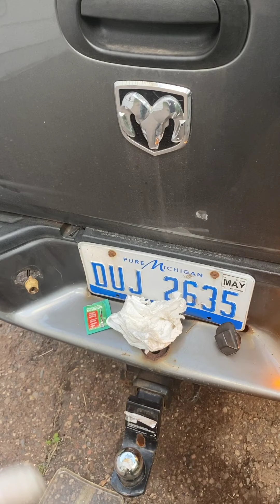Dakota could of burnt down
Tec has done come a fkin long way now adays, no need for them for shit stock bulbs. LEDs dont take no where near the amp to run either not like the original ones did but they can get hot, as u can see in the vidyao here.